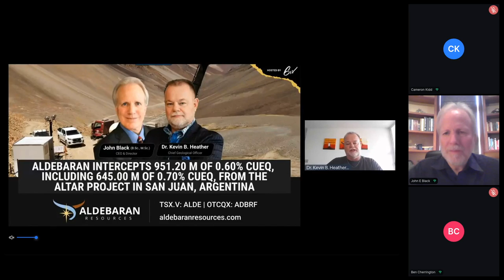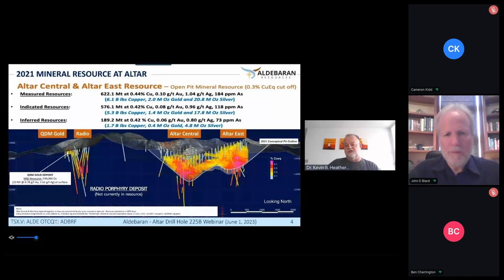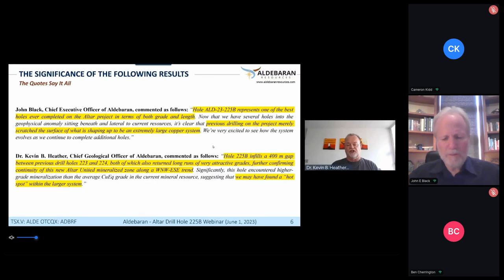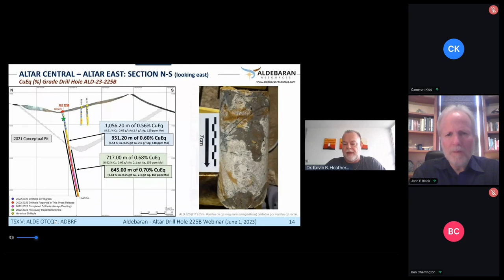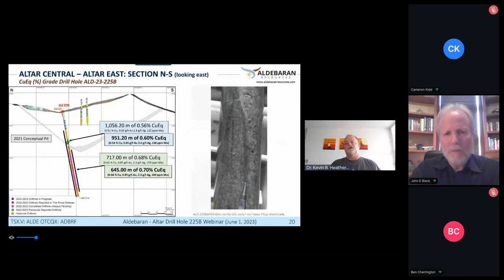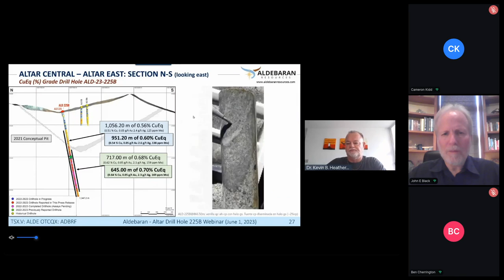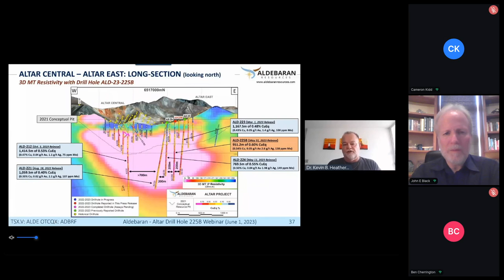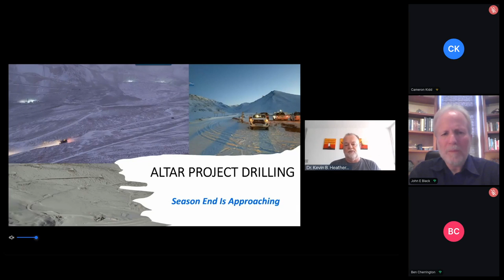Aldebaran Intercepts 951.20 m of 0.60% CuEq, From the Altar Project in San Juan, Argentina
Join Aldebaran Resources' CEO, John Black, and Chief Geological Officer, Dr. Kevin B. Heather, for a live update on the latest news from ALDE! Be sure to take part live and ask questions during the interactive Q&A session.

6ix Inc. (“6ix”) licenses software to publicly traded issuers of securities (“Issuers” and each an “Issuer”) which can be used by Issuers to communicate with current and prospective investors (“Investors” and each an “Investor”) on the online platform maintained by 6ix Inc. (the “Platform”). Each Issuer is solely responsible for all content relating to the Issuer on the 6ix Platform, including without limitation all investor summits presented by the Issuer and all summary information about the Issuer on the 6ix Platform.

6ix is not licensed to trade, deal or advise in securities in any jurisdiction. 6ix does not recommend or endorse any Issuer on the 6ix Platform, nor does 6ix verify the accuracy of any information presented by Issuers to Investors on the 6ix Platform or in their public disclosure records. 6ix’s sole responsibility as the operator of the 6ix Platform is to provide software to Issuers and Investors through which Issuers and Investors communicate directly with each other without any intermediation or intervention by 6ix other than in respect of technical, logistical or advertising and marketing support. Issuers pay 6ix a licensing fee for use of the 6ix Platform, and 6ix may also receive payment from Issuers to pay for advertising on third-party websites. 6ix and its principals may make and hold investments in securities of Issuers on the 6ix Platform and 6ix may offer reduced rates for its software services to Issuers in which 6ix and/or its principals are invested.

6IX DOES NOT WARRANT THAT THE PROVISION OF INFORMATION BY ISSUERS ON THE PLATFORM WILL BE ERROR-FREE, TIMELY, COMPLETE OR ACCURATE. USE OF THE PLATFORM AND RELIANCE THEREON IS AT INVESTOR’S SOLE RISK. 6IX WILL NOT BE IN ANY WAY BE LIABLE TO ANY INVESTOR OR ISSUER OR ANY OTHER ENTITY OR PERSON FOR ANY INACCURACIES, ERRORS, OMISSIONS, DELAYS, DAMAGES, CLAIMS, LIABILITIES OR LOSSES, REGARDLESS OF CAUSE, IN OR ARISING FROM THE USE OF THE PLATFORM.